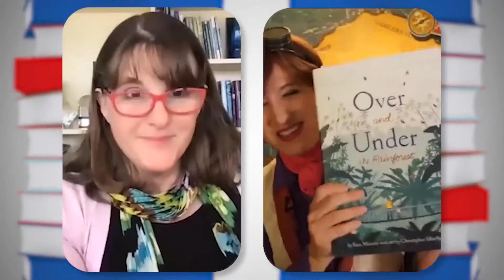WEEK 2: Fish Tails from Page Turner Animal Adventures @ the Pottawatomie Wabaunsee Reg. Library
WELCOME TO WEEK 2: Fish Tails Week for the Page Turner Animal Adventures Online Summer Library Program @ the Pottawatomie Wabaunsee Regional Library

To View the Page Turner Animal Adventure Videos, Earn Activity Badges, and Redeem them for Summer Reading Program Prizes, Register for the Pottawatomie Wabaunsee Regional Library Summer Reading / Summer Food Program and join the Summer Fun!

You can also visit the Library to get signed up for the Summer Reading / Summer Food Program at our Alma, Eskridge, Onaga, St. Marys, Alta Vista, Harveyville, Olsburg, or Westmoreland Locations!

To view the Page Turner Videos directly, click the link in the promotional videos for each episode that will be premiering on the PottWab Regional Library YouTube Channel each weekday during the months of June and July.

Put in this User Name and Password:
Username: pottwab
Password: summer2021

JOIN US FOR WEEK #2: FISH TAILS

Show Day: The Ocean’s Got Talent: We’ve searched the seven seas for some of the ocean’s most talented creatures. Octopus will perform an amazing escape, Mantis Shrimp will prove he’s not just a pretty face, and Angler Fish has an act you’ll definitely want to catch. With all this talent, will Sea Slug be able to shine? Puppetry and live action make this show a watery wonder.

Craft Day: “Printed” Ocean Scenes: With some recycled styrofoam and water based markers, kids can make their own beautiful ocean scenes.

Author Day: Kate Messner: Kate Messner is passionately curious and writes books for kids who wonder, too. Visit her at katemessner.com. During our interview, we’ll talk about two books in Kate’s Over and Under series

Mashup Day: Coffee Filter Fish: With some water based markers and a little H2O, coffee filters are transformed into colorful fish.

Guest Performer Day: Yasu Ishida: Yasu is an award-winning performer who combines traditional Japanese theatre, music, origami, magic, and storytelling into one-of-a-kind performances. Yasu will share an excerpt of his show and teach kids how to make origami water creatures!